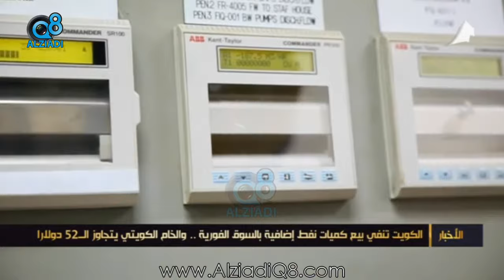الخبير النفطي د.حسن قبازرد عبر قناة المجلس: "اشتعال الجبهة السورية أدى إلى ارتفاع سعر النفط"